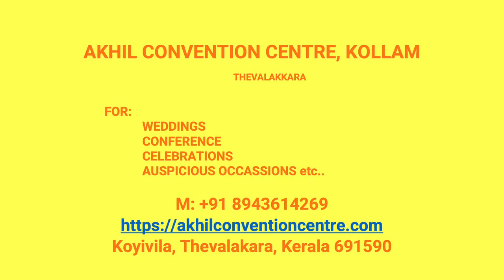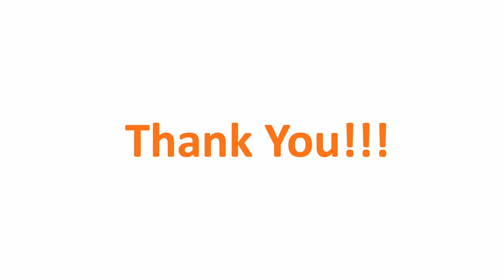Kalyana Mandapam kurandikulam Kollam